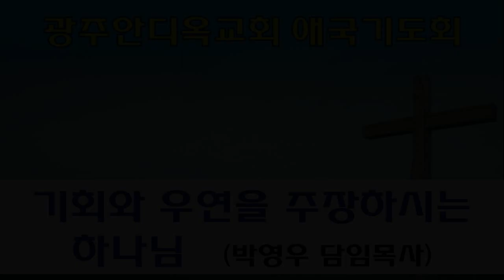2022.10.17. 기회와 우연을 주장하시는 하나님 (2시애국기도회/박영우담임목사)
본문: 전도서9장11~12절
제목: 기회와 우연을 주장하시는 하나님
설교: 박영우담임목사

     1) 농협 영문명 : NONGHYUP
     2) 지점 영문명 : KUMHO WOONCHUN
     3) 지점 영문명 주소 : 131, Woonchun ro, Seo-gu, Gwangju, South of Korea
     4) 농협 SWIFT CODE : NACFKRSE
     5) 수취인 계좌번호 : 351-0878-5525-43
     6) 수취인 영문성명 : Gwangju antioch gyohoe

     1부: 오전 7시 20분
     2부: 오전 9시 00분
     3부: 오전 11시 10분
     4부(청년부): 오후 1시 25분
     5부(저녁): 오후 6시 50분

1. 민족 복음화와 복음통일되게 하소서
2. 예배가운데 성령의 임재와 불이 임하여 모든 성도들이 십자가 군병되게 하소서
3. 제2의 종교개혁이 이뤄지게 하소서
4. 전세계에 100만교회를 세우게 하소서